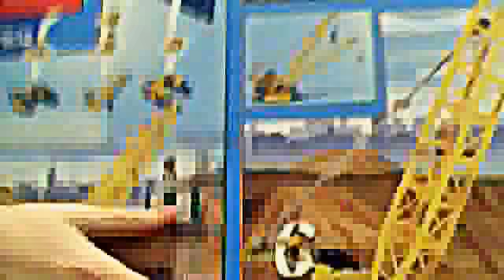Presentation de la grue a chenille lego city